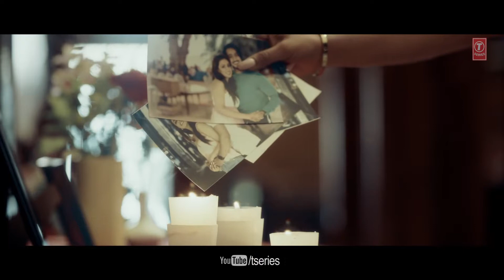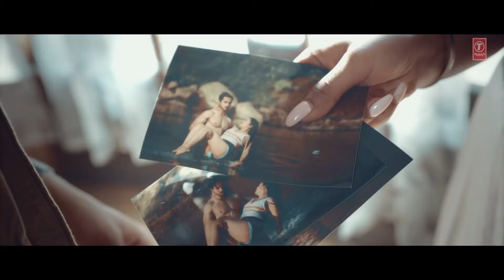Bewafai Video Song|Rochak Kohli Feat.Sachet Tandon,Manoj |Mr. Faisu,Musskan S & Aadil K|Music world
Bewafai Video Song | Rochak Kohli Feat.Sachet Tandon, Manoj M | Mr. Faisu, Musskan S & Aadil K | Music world |